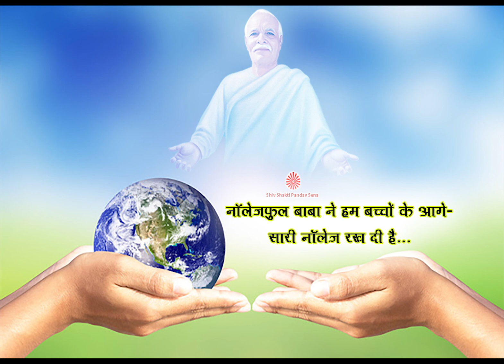Knowledgeful Baba ne ham baccho ke age sari knowledge rakh di hai ..